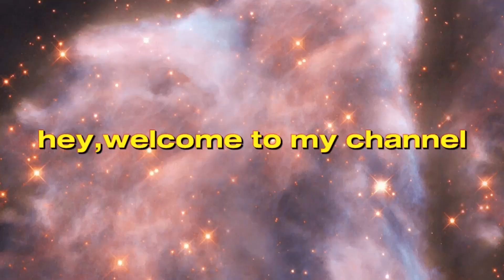spicy kaleji | spicy liver masala kaleji | tawa kaleji masala | beef kaleji masala | mutton kaleji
Hy friends enjoy our simple & special spicy kaleji recipe
kaleji
kaleji recipe
kaleji masala recipe
kaleji masala
kaleji fry
spicy kaleji
tawa kaleji
masala kaleji
mutton kaleji
chicken kaleji
tawa kaleji recipe
spicy kaleji recipe
spicy tawa kaleji
kaleji fry recipe
tawa fry kaleji
kaleji bun
soft kaleji
pakistan ki sub sey spicy tawa kaleji
spicy kaleji fry
tawa kaleji fry
spicy kaleji eating
spicy kaleji masala
gurda kaleji recipe
masala spicy kaleji fry
mutton kaleji recipe
spicy liver fry
mutton liver
chicken liver
liver fry
mutton liver fry
liver
spicy mutton liver fry
mutton liver curry
spicy mutton liver curry
eating spicy chicken liver and gizzard curry
spicy chicken liver curry
chicken liver fry
mutton liver recipe
eating chicken liver
spicy chicken liver tomato curry
beef liver
spicy livers
mutton liver masala
spicy chicken liver and gizzard curry
spicy liver recipe
liver spicy fry
chicken liver curry
arabian recipes
arabic dishes
italian recipes
delicious recipes
cheap recipes
new recipes
simple recipes
great recipes
today show recipes
easy recipes
simple meal
cooking ideas
healthy recipes
lunch
lunch box
lunch ideas
school lunch
easy lunch
school lunch ideas
lunch menu
packed lunch
simple lunch
back to school lunch ideas
what i pack for school lunch
what i pack my kids for lunch
healthy lunch
lunch recipes
perfect lunch
fast lunch ideas
food street
kanpur street food
punjab street food
street
best street food india
fast food
karachi
pakistani street food in karachi
street food asia
pakistani food
street food in pakistan
karachi food
muslim street food
dinner party
party snacks
party food
party food ideas
kids party food
party food items
party food at home
kids party food easy
party food decoration
party food tasty
party food ideas easy and quick
snacks recipes
evening snacks
favorite snacks
aloo ke tasty snacks
tasty snacks recipes
alu snacks
evening snacks recipe
snack recipes
best snacks
kids snacks
aloo snacks
thai snacks
quick snack
party snacks
quick snacks
simple snacks
snacks recipe
crispy snacks
today lunch box recipe
food receipe
today
kids snacks recipe
kids lunch box recipe
husband lunch box recipe
party menu
recipe
recipes
easy recipe
easy recipes
recipes of the world
new recipe
quick recipes
instant recipes
menu
cooking
cooking video
cooking chanel
viral video
Youtube video
home made food
food
food lovers
street food
restaurant
restaurant style food
restaurant style kaleji
eid special
eid ul adha special
eid ul azha special
bakra eid